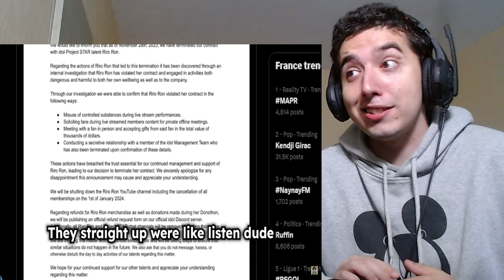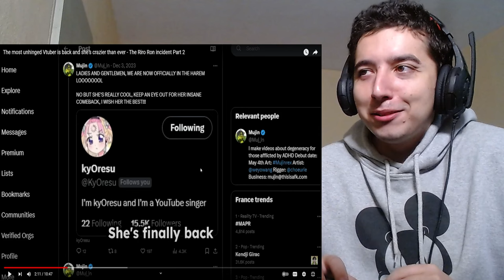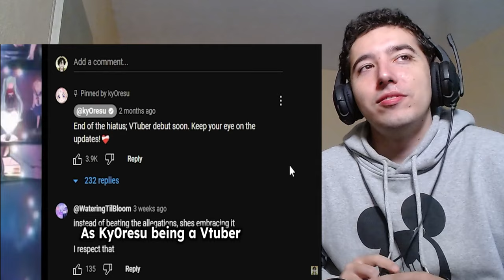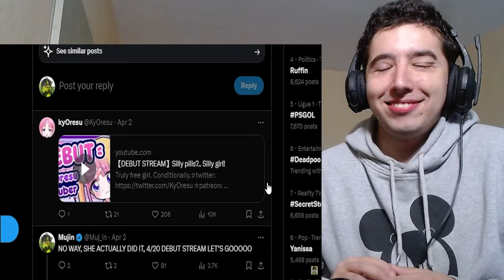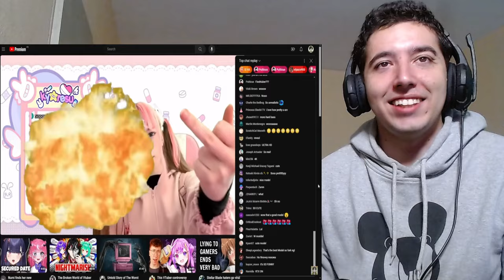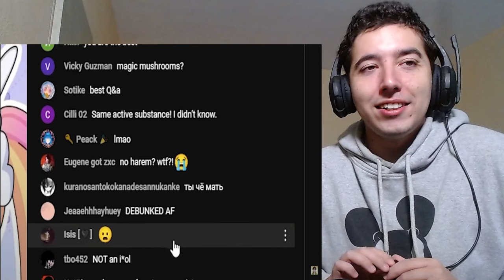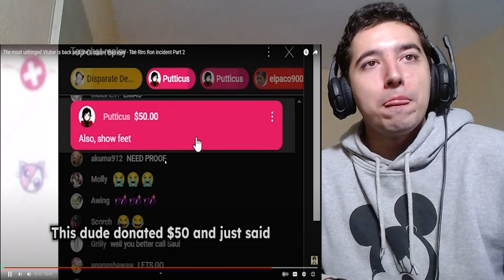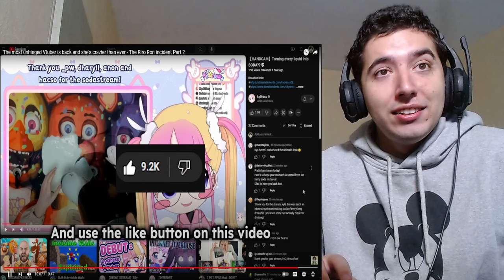The most unhinged Vtuber is back and she's crazier than ever Reaction The Riro Ron incident Part 2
Riro Ron Drama Part 2 Nothing Else Needs To Be Said !!!
The most unhinged Vtuber is back and she's crazier than ever - The Riro Ron incident Part 2 by Mujin Reaction

About me.